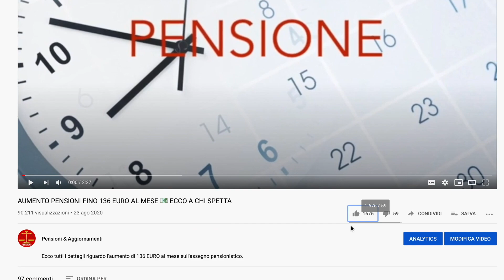⚠️ NUOVO DECRETO SOSTEGNI IN ARRIVO 👉 PREVISTI NUOVI RISTORI 💰 💶 ECCO PER CHI!